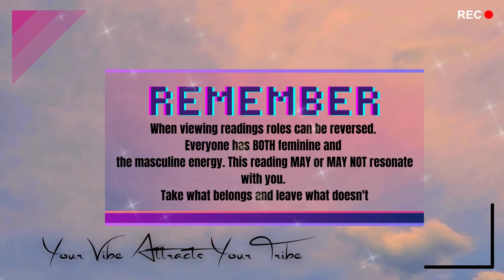WHAT KIND OF F#$%ERY IS THIS... DON'T STOOP DOWN TO THIS LEVEL OF PETTY